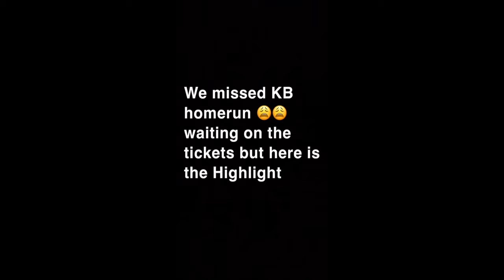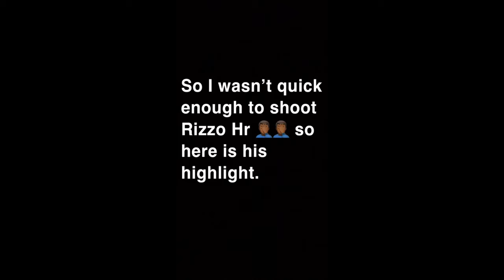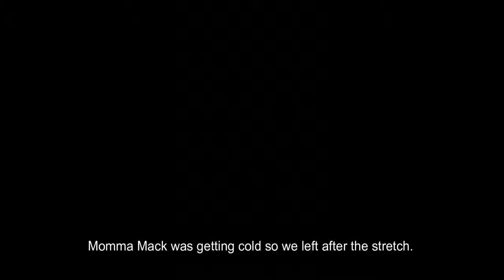My First Baseball Vlog with Young Simba Z and Family!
This is my first ever vlog and my friend Young Simba Z first baseball game at Wrigley field. For you guys that didnt know I am a Cubs fan and im not one of those bandwagon fans either. Always been rocking with the cubs since 2008. Since the Derrick Lee days! This is also my first game with my Mother and Grandmother.